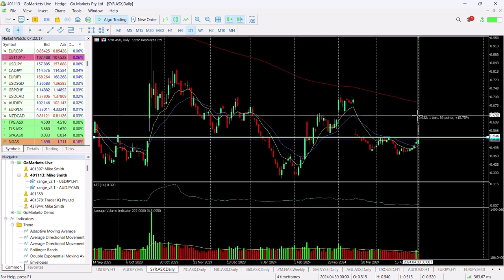ASX Chart of the Day SYR Materials stock looks technically strong for an upmove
Syrah Resources Limited is a provider of graphite and battery anode products, with their operations in Mozambique and the United States respectively.